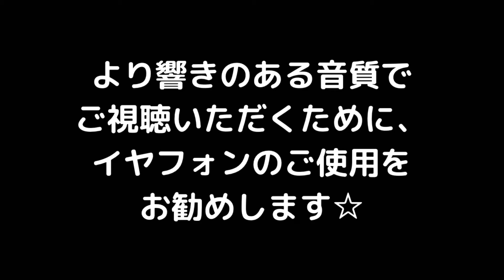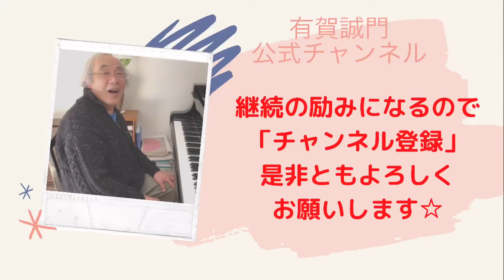有賀誠門公式ch【マリンバ演奏】シンバルと一緒にラグの名作【Joplin on wood】Aruga plays ragtime on marimba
有賀誠門のスイング感満載のオシャレなラグタイム☆
シンバルの響きとのハーモニー

今の世の中において、ラスト、先生の締めのセリフが心に響きます。

東京藝術大学名誉教授、元N響首席ティンパニストである有賀誠門の音楽観を発信するチャンネルです。

藝大打楽器科教授時代に、あの宮田亮平氏に「音楽が服を着て歩いている」と称されたその音楽が溢れ出る仕草、息遣いをお届けします。

長年、東京藝大打楽器科教授を務めながら研究を重ねた「上の発想」のレクチャーを始めとし、楽曲解説、過去の演奏映像などを通して、有賀誠門の頭の中を体感し、気づきやヒントにしてください☆

そのリズム感で演奏すると、明確なビート、活きたフレーズ、豊かなサウンドが生まれ、ただ譜面を音にするのとは違う、自分そのものが音楽を歌い上げる「表現」の気持ち良さを感じ得ます。

☆上のリズム感ヒント☆

「打楽器は上から下に叩いて音を出す」というイメージですが、それでは音が落っこちてしまい、フレーズもリズムも繋がらない。

弦を指で弾く、マッチを点ける、草を抜く、鍋の蓋を開ける、幕が上がる、、、など、ある位置から上の方向にエネルギーを使うときに音は生まれる。

音を出そうとして、上から下への振り上げて下ろす動きは不要であり、フレーズやリズムの邪魔になるだけ。

自分の息遣いがそのままサウンドになり、フレーズになる。

有賀 誠門 オフィシャルサイト | Upward projects | 「上の発想 下の発想」

チャンネル内での公開レッスンを受けたい方を募集します。
打楽器だけでなく、歌、ピアノ、ヴァイオリンなどの楽器でも。
学生さんの打楽器アンサンブルも大歓迎です

レッスンのご応募、チャンネルのご感想、リクエストなどは運営まで。

打楽器奏者　平形真希子